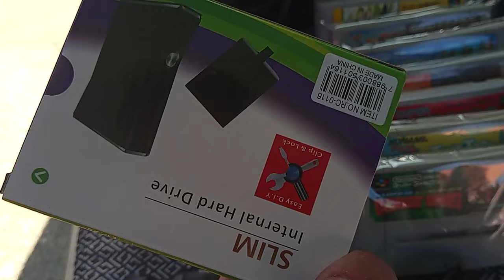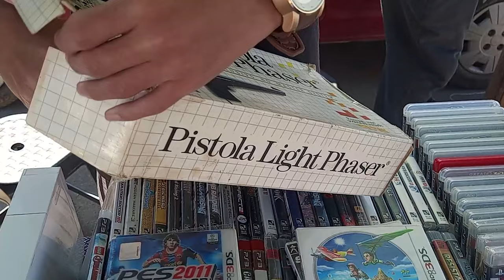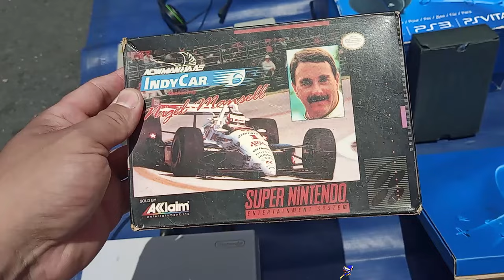Esse PLAYSTATION Nesse PREÇO não Vai Vender ( NUNCA ) na Feira do rolo !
Até que ponto vale apena comprar alguma coisa na feira do rolo ?

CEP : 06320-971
DIEGO RAMIRES !

🟣 PSN e LIVE: UColecionador
⭕ Skype: UColecionador2
🟣 YouTube Canal: UColecionador !

UCOLECIONADOR 2023